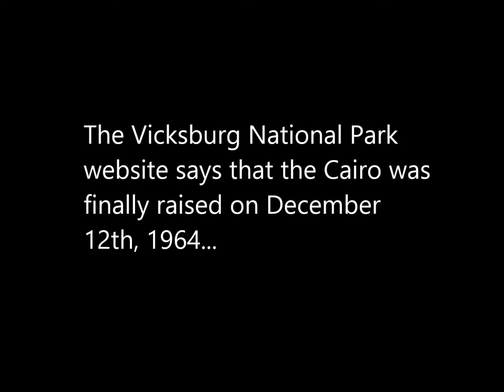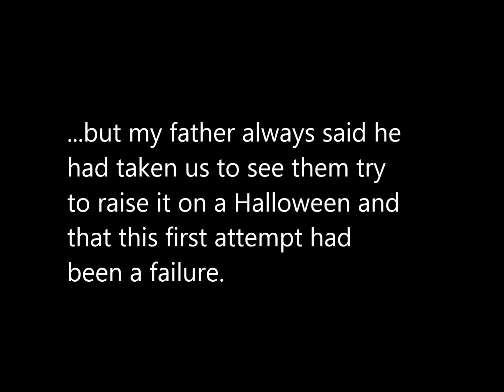The First Attempt to Raise the Cairo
On October 30, 1964 my father took our family out to see the attempt to raise the Union gunboat Cairo from the Yazoo River, just north of Vicksburg, Mississippi. He said the first attempt failed, and that the chains they used to pull it up out of the mud ultimately sliced the gunboat into pieces. According to the Vicksburg National Park website, the gunboat was finally raised six weeks later on December 12th, 1964 and it was taken to the Pascagoula shipyards, where it sat for years with a steady spray of water over it.